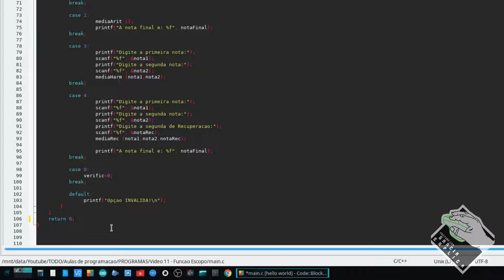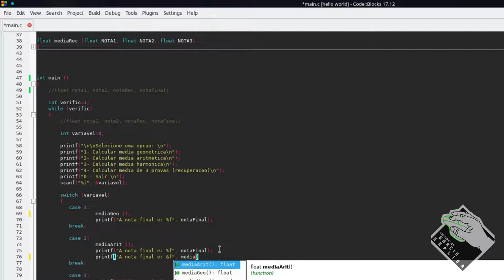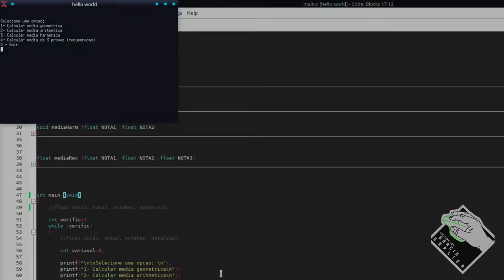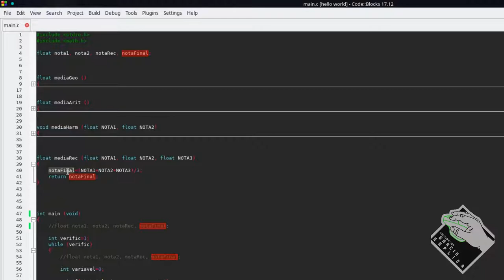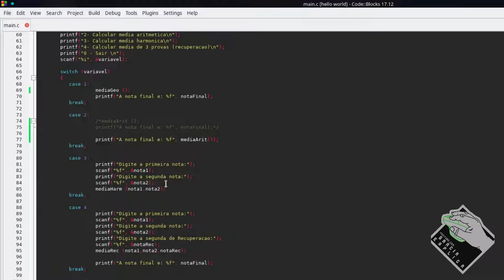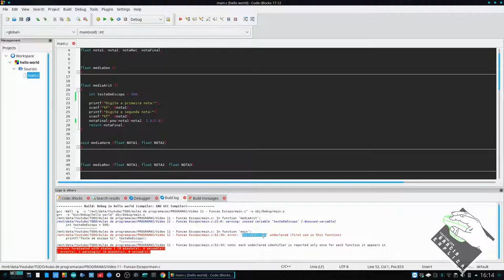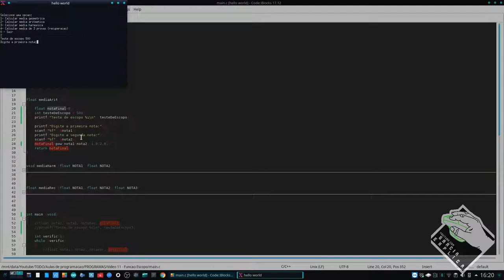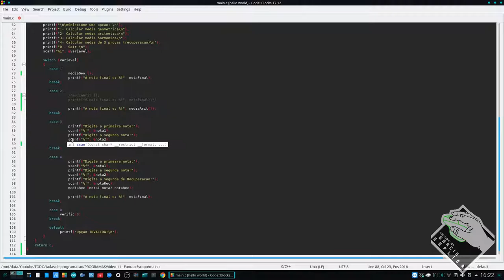PROGRAMA C/C++ - [Vídeo 11] - Função e Escopo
Neste vídeo explico o que é e como devemos utilizar funções em C, bem como o que é o escopo de um metodo/função e quais são as aplicações disto.

Segue Link's

CREDITOS:
Para mais info sobre créditos as músicas: